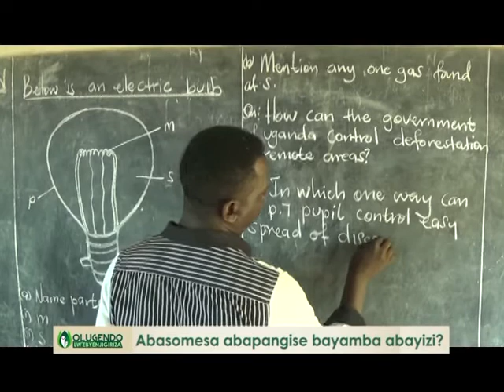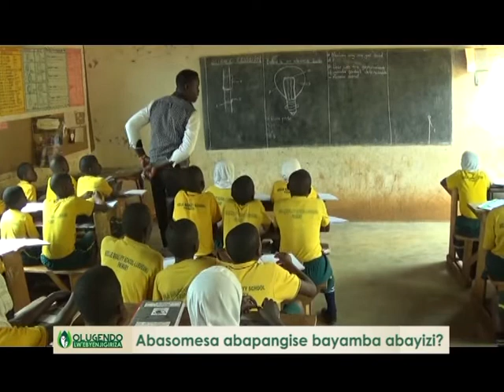ABASOMESA ABAPANGISE BAYAMBA ABAYIZI?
Olugendo lw'ebyenjigiriza.

Reporter: Ronald Kakooza.